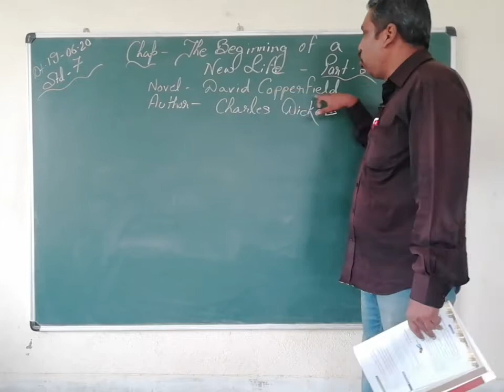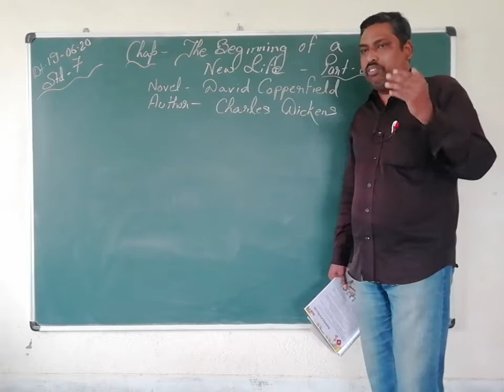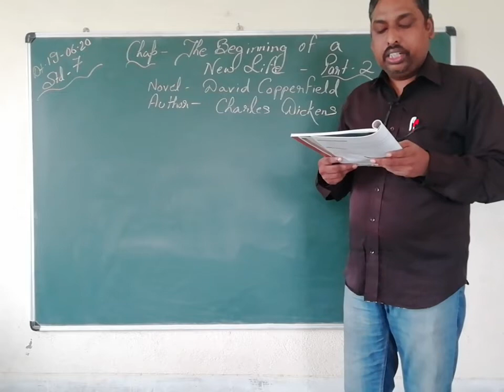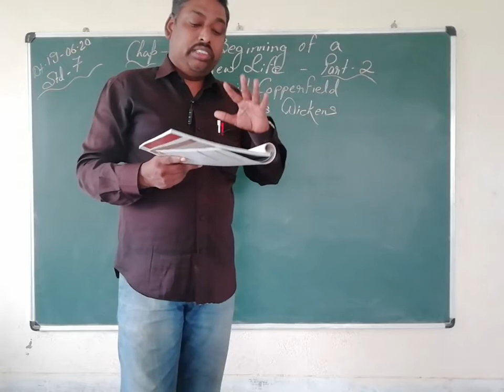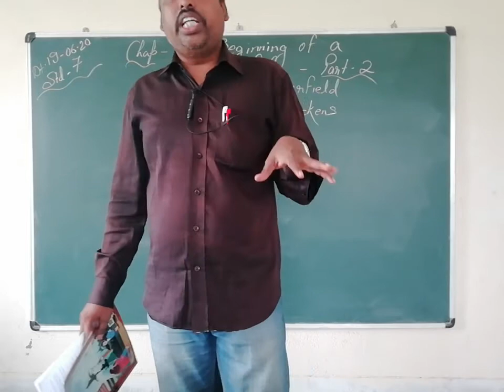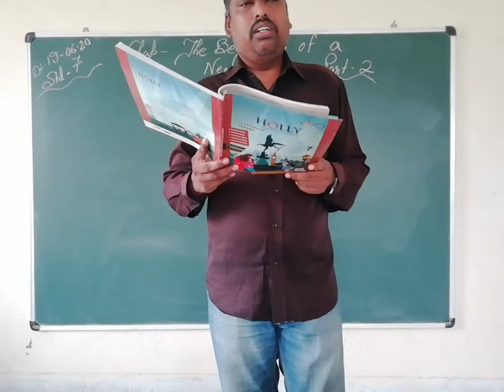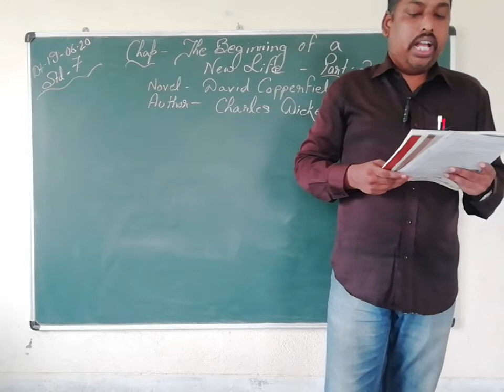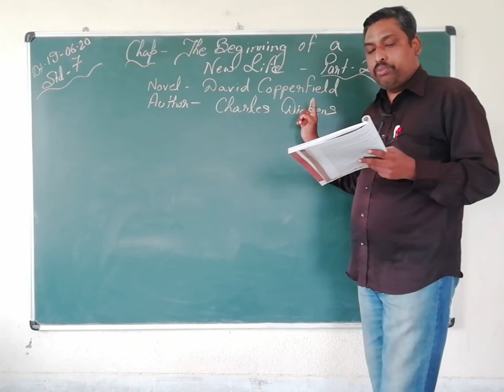MPS:STD-7,Literature, (Beginning Of A New Life ), Part-2